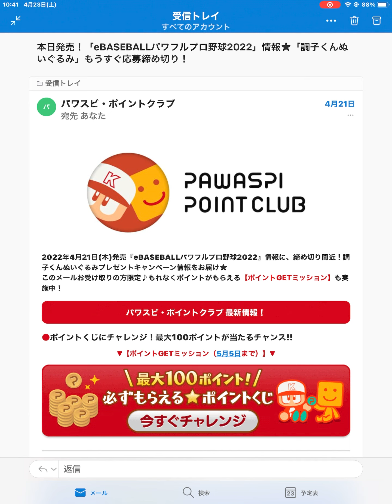【プロスピA】TS第1弾『累計契約書』今シリーズの引きは一味違う...！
まさかのA以上確定スカウトが土曜日更新

こんにちは！Tauと申します！

リアタイを全力で楽しみます!!

配信している動画が少しでも楽しいと感じたら、

自己紹介

【プロスピを始めた日】

【使用機種】
▷iPad 第7世代＆Apple Pencil

【ランク戦最高打率】
▷.652